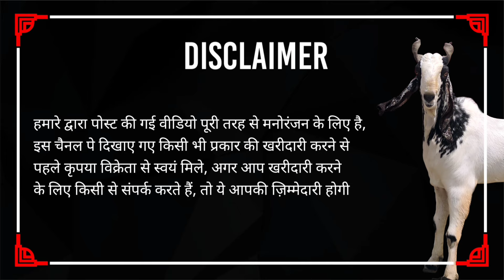Nayaab Collection Buff wala Bantam, White Sindhi, Furry Big size Kashmiriin Pune at Rahat Goat Farm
Rahat Goat Farm

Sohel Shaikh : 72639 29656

Address: Nawanagar, Yerwada Village, Yerawada, Pune, Maharashtra 411006